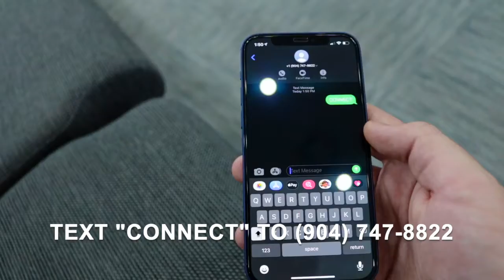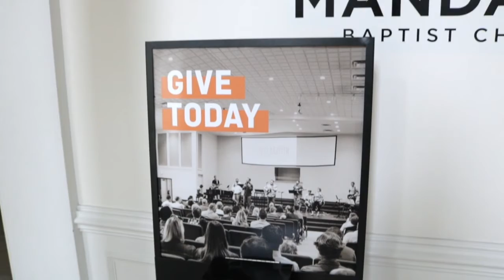Morning Announcements 1.31.2021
Sorry for our technical difficulties towards the beginning of our stream. Here is this week's announcement video!